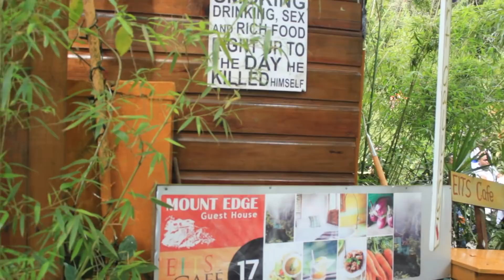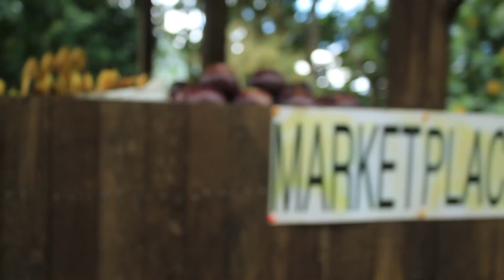I Met A German in Blue Mountain | (Vlog #7) | KyngTaj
Kyng Taj went hiking in the beautiful mountains of Jamaica.